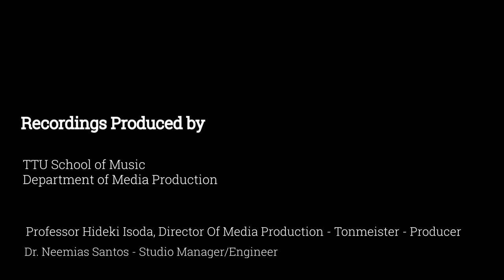TTU SoM Trombone Studio Recital #02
Fantasy
Malcolm Arnold (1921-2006)    -   Samuel Sommer, trombone

Sonata No. 1 (5 movements)
Johann Ernst Galliard (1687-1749)     -    Tobie Sherrill, trombone

Concerto in One Movement
Alexey Lebedev (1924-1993) – Jose Conde, bass trombone

Concert Piece
P. V. de la Nux (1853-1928)    -     Matthew Belcher, trombone

Bride of the Waves
Herbert L. Clarke (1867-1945)      Jonathan Foster, trombone